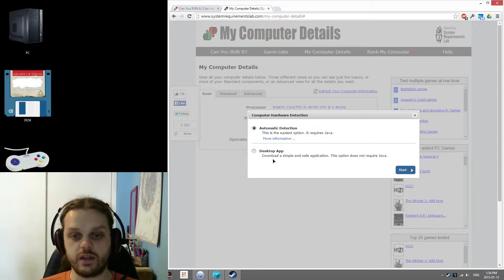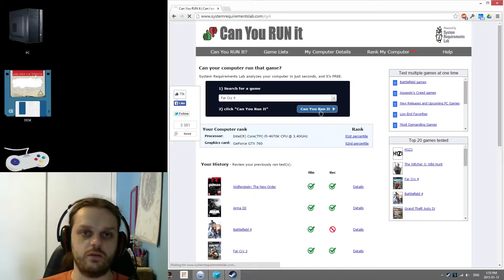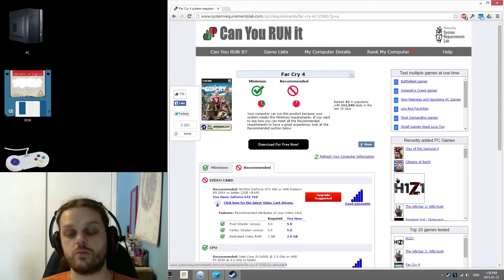n00b 003: Site web Can You Run It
Montage: Sensei
YouTubers: p0st_m0rt3m, Azulrate & Duke

Pixel Factory - Dork Tape